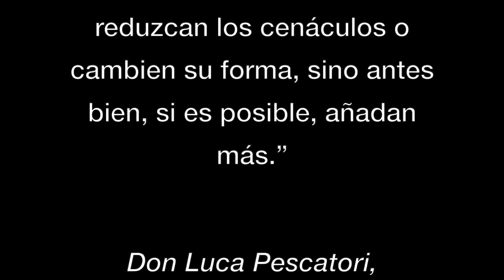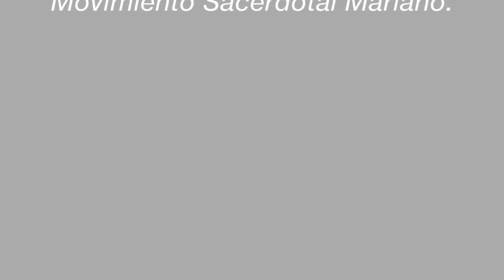Cenáculo semanal - Viernes 10 de febrero de 2023 (dé CLICK AQUÍ para más detalles)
(POR FAVOR DÉ CLICK AQUÍ PARA MÁS DETALLES)
Guiado por feligreses de la Iglesia Católica de St. John en Brownsville, TN durante su cenáculo semanal, será transmitido el viernes 10 de febrero de 2023 a las 9 PM Argentina, Chile, Paraguay y Uruguay / 8 PM Bolivia, Puerto Rico, República Dominicana y Venezuela/ 7 PM ESTE, Colombia, Cuba, Ecuador, Panamá, Perú / 6 PM CENTRO, Centroamérica y Ciudad de México / 5 PM  MONTAÑA / 4 PM PACÍFICO / 3 PM ALASKA / 1 PM HAWAII

No olvide darle click a la campanita para recibir notificaciones de todos los próximos videos.
Recuerde que, si no puede unirse al cenáculo en vivo, todos los videos de los cenáculos semanales y los retiros espirituales están disponibles para ser visto a cualquier hora después de su transmisión.